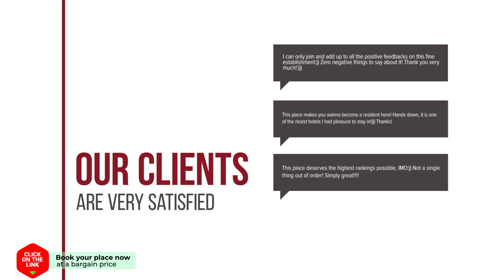Mirtia Studios hotel review | Hotels in Minia | Greek Hotels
Mirtia Studios hotel video review. Hotels in Minia, greek 3 stars hotels.